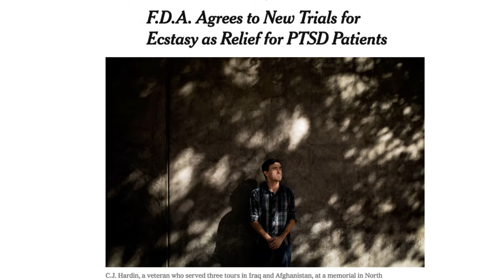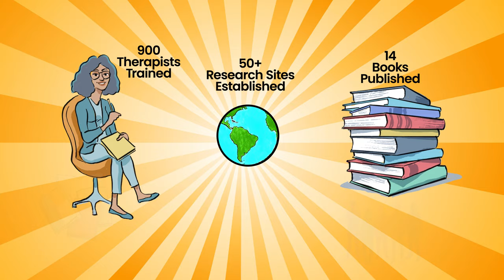MAPS Celebrates 35 Years of Psychedelic Science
The Multidisciplinary Association for Psychedelic Studies (MAPS) is celebrating the 35th anniversary of its founding in 1986!

Founded by Rick Doblin, Ph.D., MAPS was born out of the need for more research into the benefits and risks of psychedelic medicine. For the past 35 years, MAPS has been leading the cutting-edge field of psychedelic science with a uniquely non-profit model that prioritizes healing for all.

Join us in bringing transformative change to mental health by becoming a monthly MAPS donor today